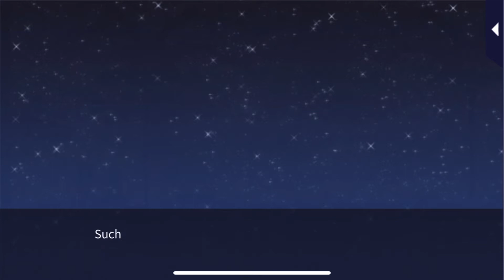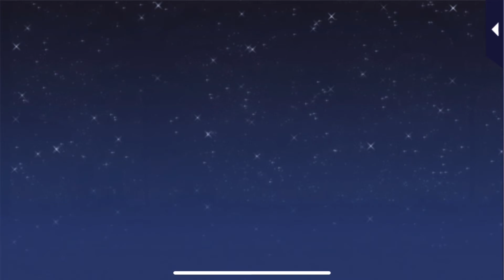Kasumi Through Kyogoku’s Eyes episode 3 - Romance MD : Always on Call